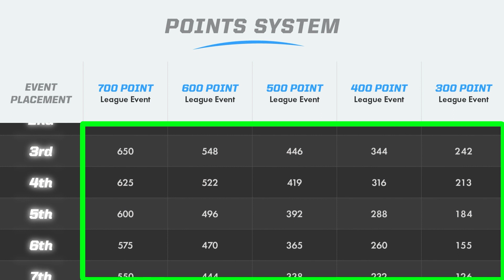The League by Varsity All Star Returns for 2023-2024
Maddie Gardner & Chuck Lott preview what's to come in Year 2 of The League by Varsity All Star. The League by Varsity All Star is the official points system for the sport of all star cheerleading.  D1 & D2 teams are placed by their age group, based on the points they earn throughout the regular season. Standings update weekly on the Varsity TV Leaderboard.  At the end of the season, a team's best event placements are used to calculate their final standings. Winners are named both regionally and nationally and receive their share of $500k in cash and prizes!

New for this season, The League will now rank Level 6 Worlds divisions separately for both All-Girl and Coed teams in their own points races! The Level 6 teams are now eligible to go head-to-head throughout the season to earn League points during the season and see who will finish on top of The League Standings.

- The League is a season-long points race that emphasizes the importance of competitions throughout the regular season
- The League includes avenues for Youth, Junior & Senior cheer teams
- Each event will be assigned points based on the size of the competition
- Team points are earned by placements at events

New in 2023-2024: The League by Varsity All Star

This season The League will feature five designated Super Nationals events in each region that will each be worth up to 700 points.

- Northeast: Spirit Cheer Super Nationals
- Midwest: JAMfest Cheer Super Nationals
- Southeast: CHEERSPORT National All Star Cheerleading Championship
- Southwest: NCA All-Star Nationals
- West: USA All Star Nationals

Eligible Divisions For The League
D1 Youth | D2 Youth
D1 Junior | D2 Junior
D1 Senior | D2 Senior
D1 Coed (Junior/Senior Combined) | D2 Coed (Junior/Senior Combined)
League 6 - All Girl | League 6 - Coed

Learn more about what's new with The League by Varsity All Stare

Don't miss The League by Varsity All Star by following the action below ⤵️